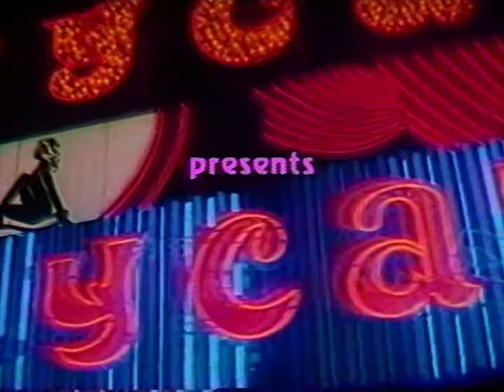Live Concert | Johnny Thunders: In Cold Blood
00:00 The legendary and self-destructive prince of New York's pre-punk scene - was quickly consumed in a life lived in the name of rock'n'roll, however managing to express all his emotions through the sound of his guitar.

1:18 - This one's called "In Cold Blood" for...
5:33 - Too Much Junkie Business
8:23 - Alone In The Crowd
10:33 - Pipeline
13:08 - Just Another Girl
16:56 - Sad Vacation
20:33 - Baby I Love You I Really Do
21:51 - Who Needs Girls
26:13 - Born To Lose